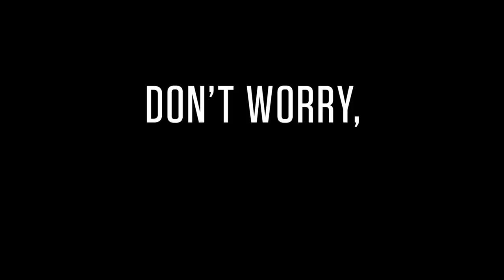Don’t Worry, He Won’t Get Far On Foot | First Trailer for Gus Van Sant comedy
Don’t Worry, He Won’t Get Far On Foot - Teaser Trailer: Starring Joaquin Phoenix, Jonah Hill, Rooney Mara and Jack Black. A film by Gus Van Sant.